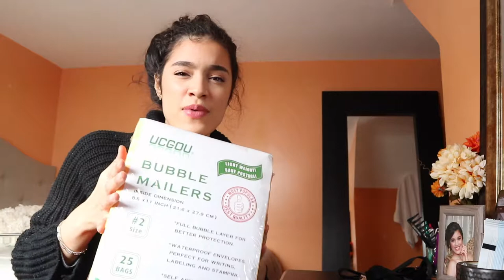Meet My New Puppy!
Yes.. I got a new puppy! He is a Shepherd mix but like he looks aaaaa lat like a Belgium Malinois.

Products Mentioned:

➥ My Etsy Shop
➥ Fu Global 8.5x12 Inches Kraft Bubble Mailers Padded Envelopes #2 Pack of 25

📷 Canon M100